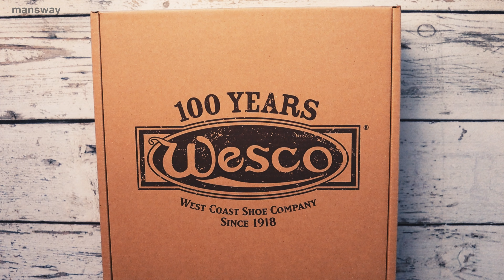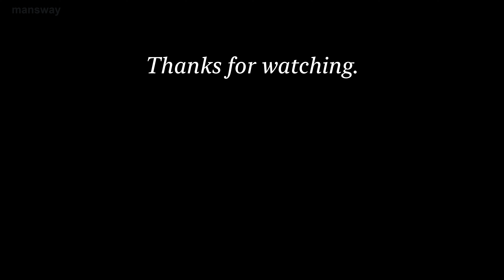Wesco Boss | Natural Cxl 10" Engineer Boots | 10 寸原色皮工程師靴 | 開箱影片 | mansway